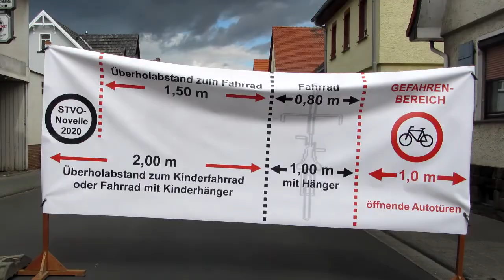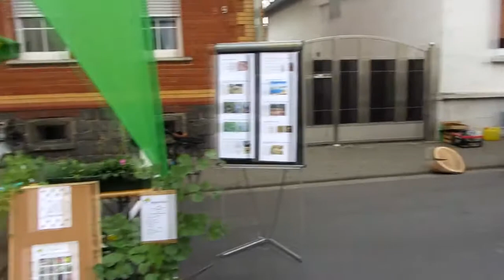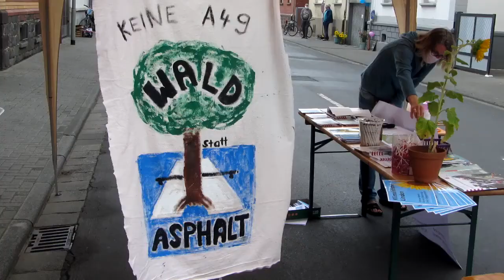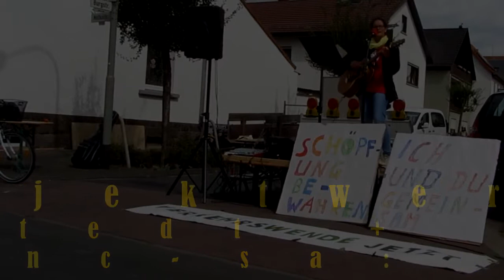Verkehrswendeaktionstag am 29.8.2020 in Linden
Es war der erste Verkehrswendeaktionstag in Linden - aber dafür gleich eine gelungene Werbung für einen Umbau vom Auto zu ÖPNV, Fuß und Fahrrad sowie von Straße zu Lebensraum. Etliche Gruppen zeigten, was sie können und zwei Liedermacherinnen begleiteten das Programm. Zudem wurde das neue Lindener Leihlastenrad offiziell in Dienst gestellt - ab sofort zu haben!

Ein Film aus der Projektwerkstatt - natürlich Creative Commons!